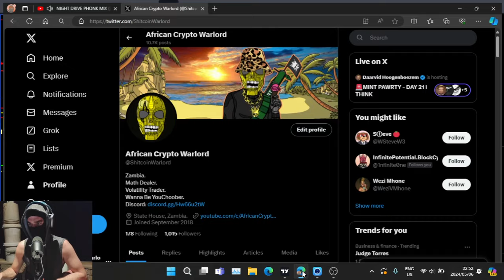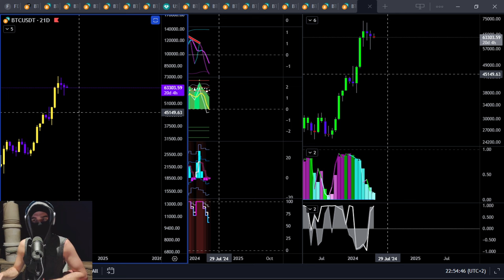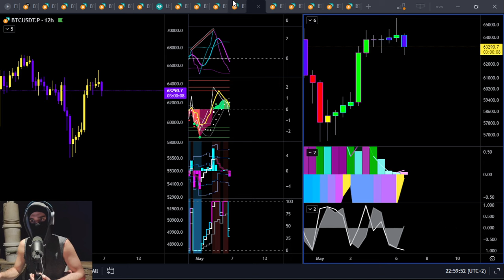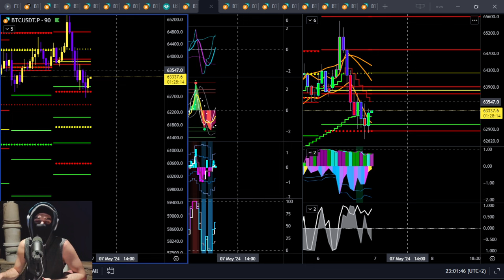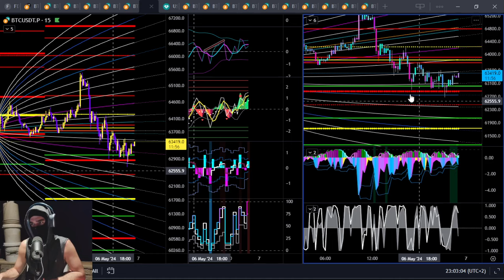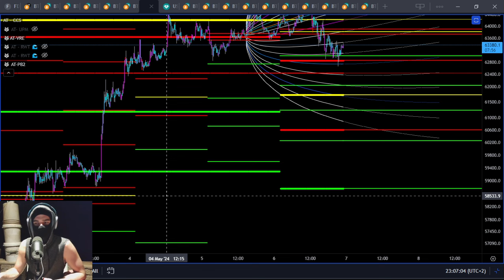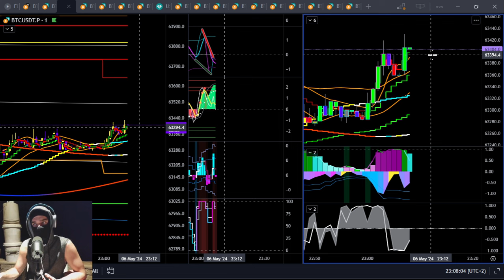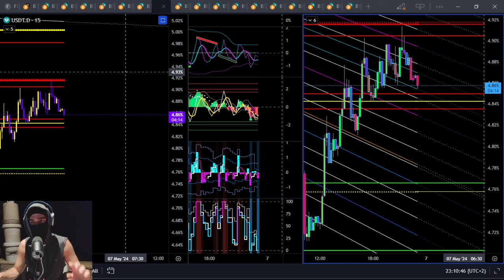Crypto YouTubers Will Get LIQUIDATED at these YELLOW LEVELS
A Warm Warlord Welcome

A cryptocurrency volatility trader out of Africa.
A price analysis video of Bitcoin.
Long term & short-term outlook.
Market structure.
Previous points of interest.
Mean reversion points.
Shannon Entropy.

The content in this video and on this channel are not intended to be financial advice. Please understand that leverage trading is very risky and around 80% of people who leverage trade have a net loss over a longtime frame.

Bitcoin Live, Trading Bitcoin Live, Trading BTC Live, Scalping BTC, Live Trading